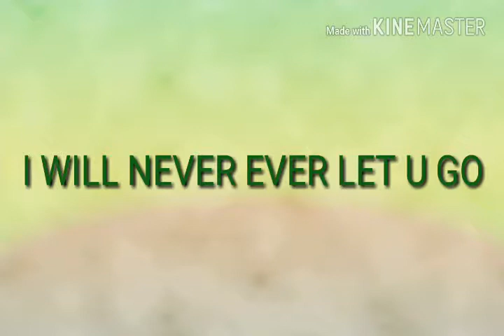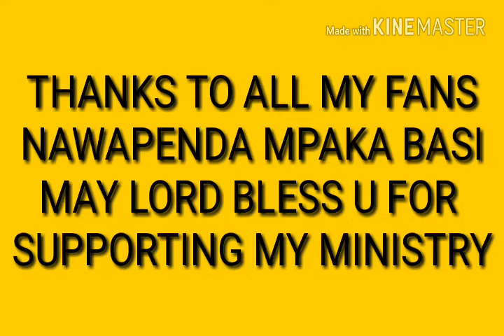NATAKA BY BEN MTATE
nataka kusema is a song written and performed by ben mtate